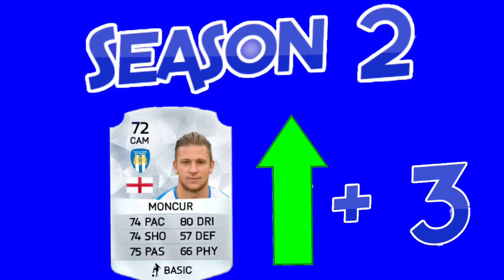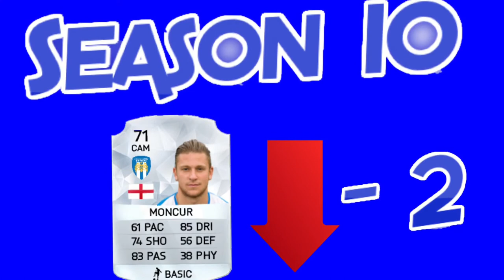Stars of the future! | George Moncur | FIFA 16 | Colchester United | 18/4/16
Join me as I take George moncur 10 years into the future.